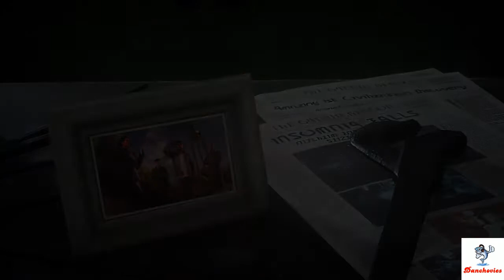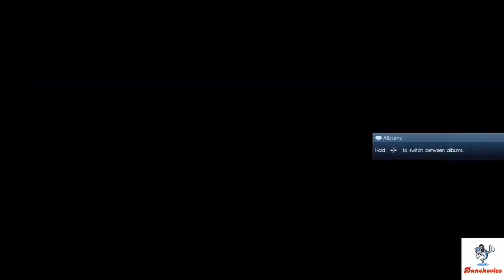FF XV Ep. 07 - Introducing the Regalia Type-D